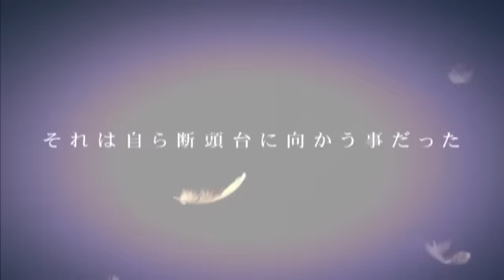9daysQueen製作発表ダイジェスト(2分)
９days Queen ～九日間の女王～
2014年2月26日（水）～3月16日（日）赤坂ACTシアターにて上演。
【出演】堀北真希
成河　江口のりこ／田畑智子／浅利陽介　姜暢雄／愛名ミラ　和泉崇司　青葉市子／
朴璐美　神保悟志／春海四方　久世星佳／銀粉蝶　田山涼成／
上川隆也
【脚本】青木豪　　【演出】白井晃　　【音楽】三宅純